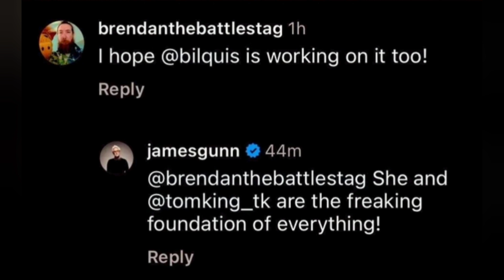SUPERGIRL HAS A WRITER! DIRECTOR SEARCH, AND KRYPTO CONFIRMED?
Hey everyone, Comicsthetic here with another video and this time I'll be discussing the new updates for the DCU's Supergirl: Woman Of Tomorrow film. These details include the writer, the search for a director, the comic creators having an influence of the film, and more!